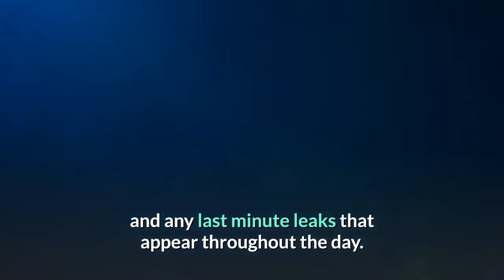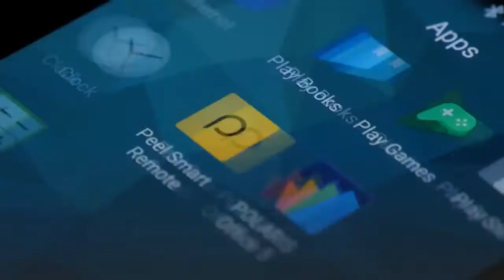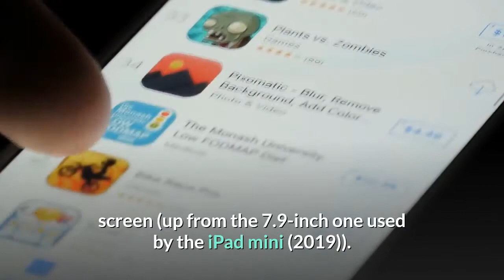Apple event live blog new iPad Pro iMac and today's big Apple launch as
This will be a virtual launch, so expect it to be a speedy livestream that gets through a variety of products in quick succession. Apple's spring events tend to last around two hours, and we'll be here to talk you through what's happening on the stream as it's announced. Before the event starts, we'll be talking you through what to expect and any last minute leaks that appear throughout the day. How to watch Apple's Spring Loaded eventAll times are in Pacific Standard Time (PST)07:14 - Tim Cook is awake and he's at work... or, his social media manager is up bright and early instead. How do we know? Because Cook has sent his first tweet of the day. It’s a beautiful spring morning for an AppleEvent! See you soon. 20, 2021See more06:30 - Apple AirPods 3... where are those true wireless headphones we've heard so much about? Olivia Tambini, Audio and Music Editor for TechRadar, says, "We've been hearing rumors about the Apple AirPods 3 for a while now, and everything is pointing to a 2021 release – and with the event happening later today, we're hopeful that Apple will take the opportunity to show off the next generation of its true wireless earbuds."Of course, nothing is certain at this stage, and we've also heard conflicting rumors that the AirPods 3 won't enter production until the third quarter of this year, potentially launching alongside the next iPhone in September."Plus, we've also been hearing rumors that the next AirPods Pro could launch in April, so we may see the AirPods Pro 2 be announced today instead. In any case, we'll definitely be keeping our eyes peeled for a AirPods or AirPods Pro announcement today."Everything you need to know about Apple AirPods 305:30 - Now is when the rumored products start to become less likely, although we may see the iPad mini 6 arrive later today. Ming-Chi Kuo (an analyst with a great track record for Apple leaks) has said to expect this slate in the first half of the year, and Jon Prosser has said that he’s heard “iPads” are coming in March (which would be almost right if it lands in April). The iPad mini (2019) (Image credit: TechRadar)The plural there suggests multiple models, so it’s not out of the question that the iPad Pro (2021) and iPad mini 6 could both show up. That said, we’ve heard fewer release date rumors about the iPad mini 6, so we’d say it’s less likely to show up than the iPad Pro (2021). Whenever it does arrive, rumors suggest it might have a slightly larger 8.5-inch screen (up from the 7.9-inch one used by the iPad mini (2019)). It might also stick with the Lightning port (rather than switching to USB-C), and use an A13 Bionic chipset, like the iPhone 11 range. Everything we know about the iPad Mini 6(Image credit: Apple)04:12 - The Apple Store is down, so you won't be able to buy any new products from the company for the next few hours ahead of the launch event while the team tinkers behind the scenes.